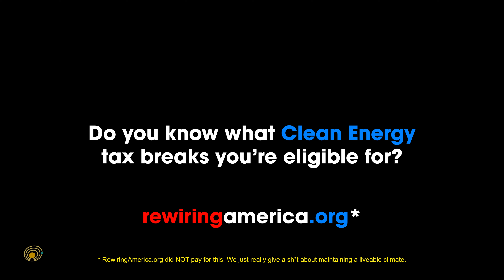IRA Cocina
Save a sh*tton of money and piss off gross oil executives with tax rebates in the Inflation Reduction Act. Find out how much you could get

Staring: Casey Wilson and June Diane Raphael
Produced: by Staci Roberts-Steele, Anna Wenger, Yellow Dot Studios, and Butcher Bird Studios.

*Rewiring America did not pay for this video, we just really want a liveable climate.
ABOUT:
Yellow Dot Studios is a non-profit production studio founded by Academy Award winning writer-director-producer Adam McKay to fight back on climate disinformation and inaction.